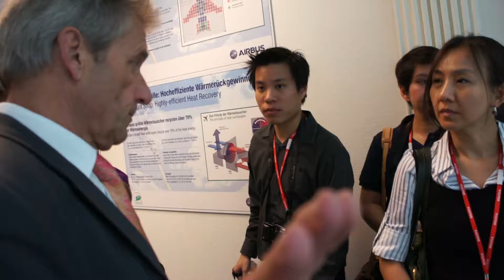ทริปสื่อมวลชน Airbus company พิพิธพัฒเครื่องบิน ประเทศเยอรมัน 1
ทริปสื่อมวลชน Airbus company พิพิธพัฒเครื่องบิน ประเทศเยอรมัน